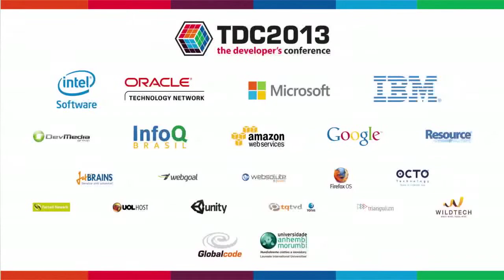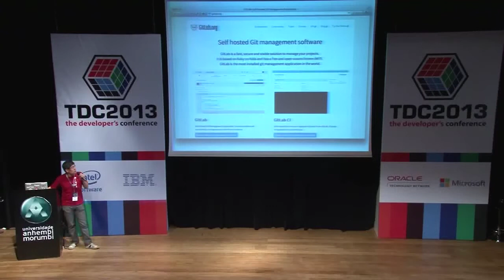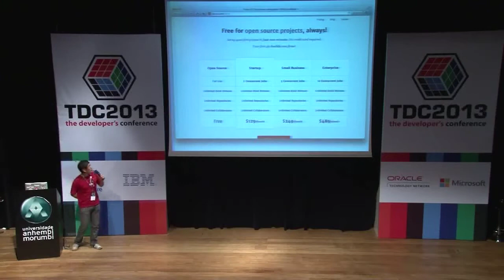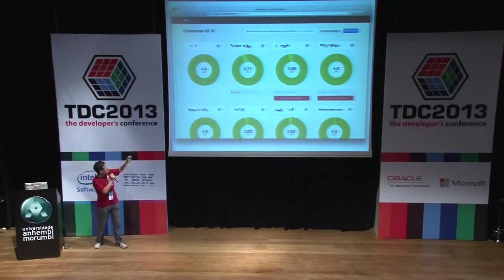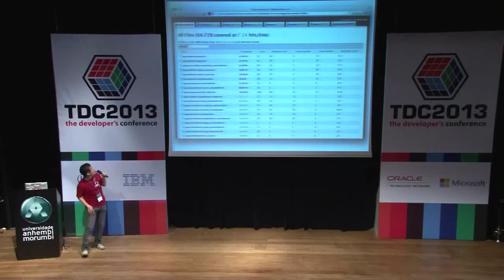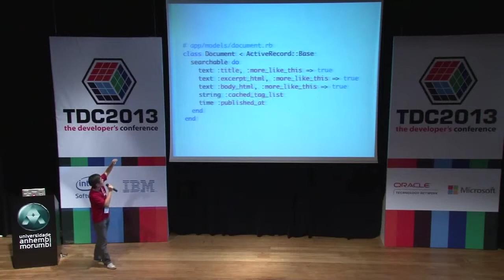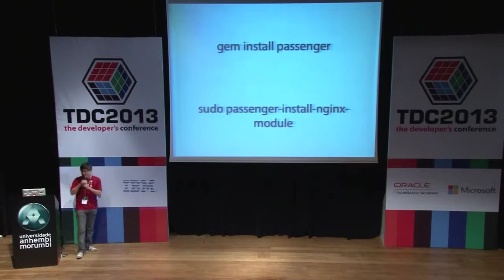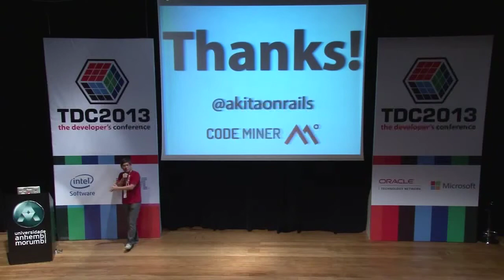TDC 2013 SP - Domingo 14/7 - Trilha Ruby - Fábio Akita